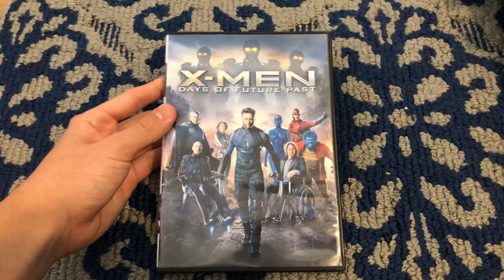DVD Update 04/18/20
Another 20th Century Fox DVD in my Collection.